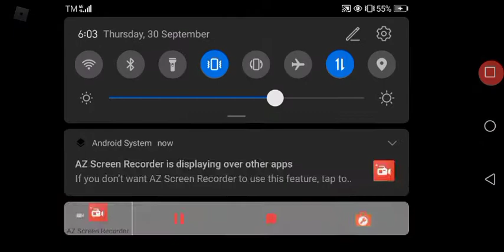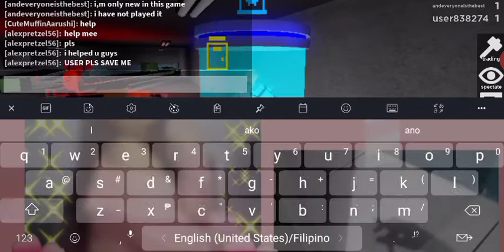Roblox flee the facility 👀👍 // *"read description"* //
Im so sorry im so late to post a another video i was busy and full storage ty for understanding 🥺